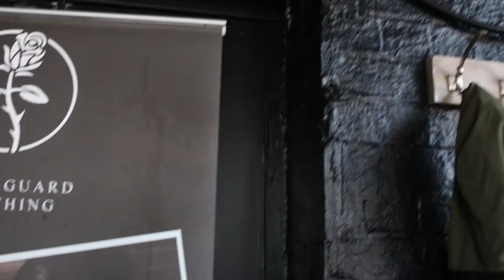BlackGuard HQ Promotional Video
Here is a promotional video i shot for a company called 'Blackguard HQ' where i spent the day filming footage for their Barber Shop
Check my instagram for more!